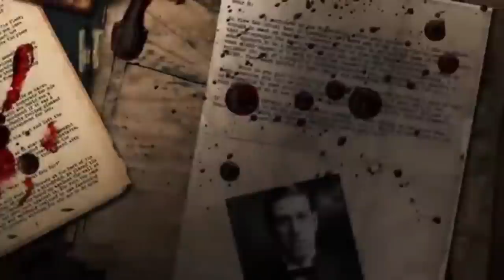YOAN TANAMAL SEKARANG YANG PERNAH HIDUP MENYEDIHKAN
Yoan Tanamal sekarang (40), mantan penyanyi cilik yang dulu pernah membawakan lagu Mandi Pagi dan Aku Sedih ini rupanya mempunyai kisah kelam dengan obat-obatan terlarang, alias Narkoba. Joan, yang juga putri musisi dan artis terkenal Enteng Tanamal dan Tanti Yosepha ini mengonsumsi narkoba selama 13 tahun lamanya. Barang haram itu disentuhnya sejak ia berumur 17 tahun hingga 30 tahun.